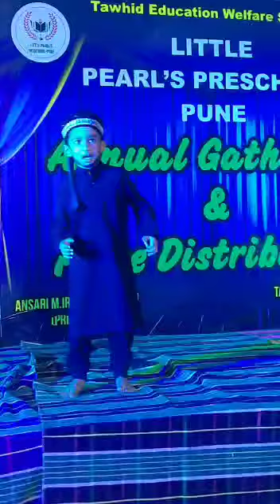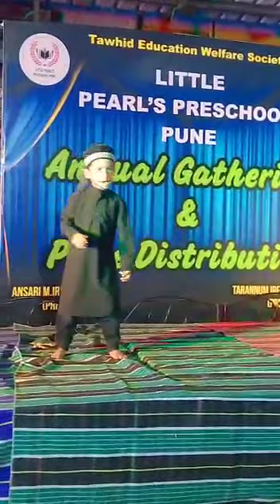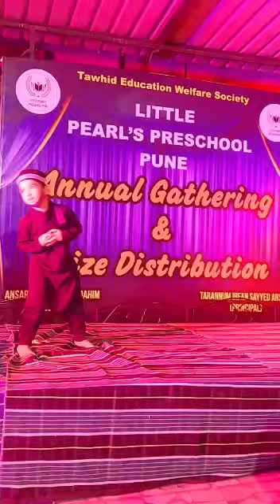khali Bali..annual Gathering and Prize Distribution little Pearls Preschool-Pune